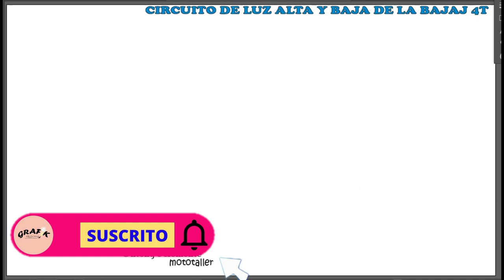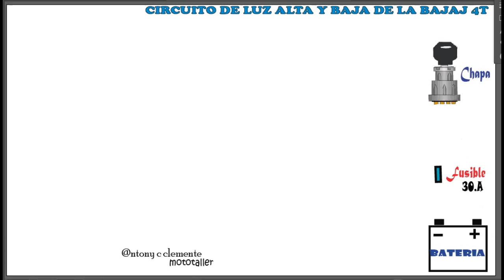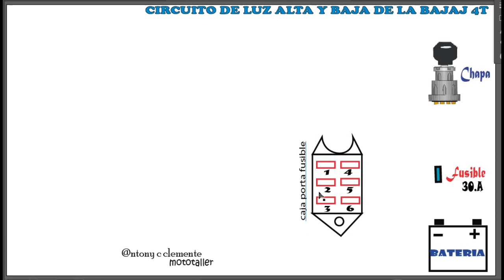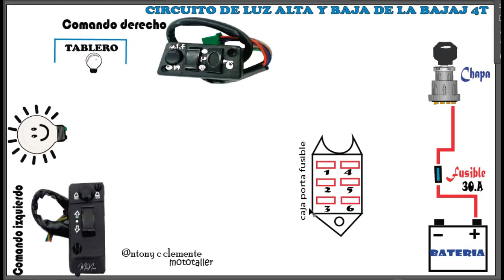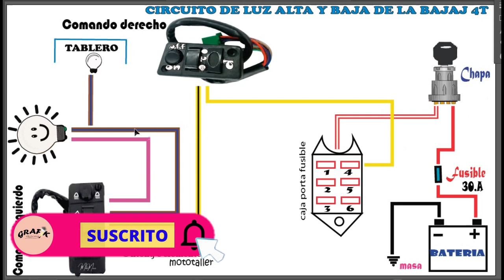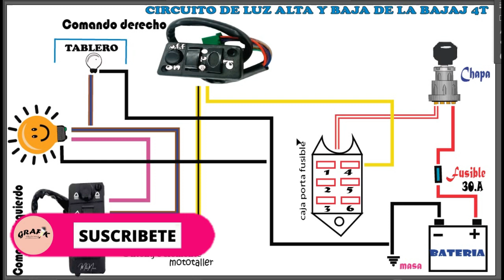COMO INTALAR LA LUZ ALTA Y BAJA DE LA BAJAJ DE 4T